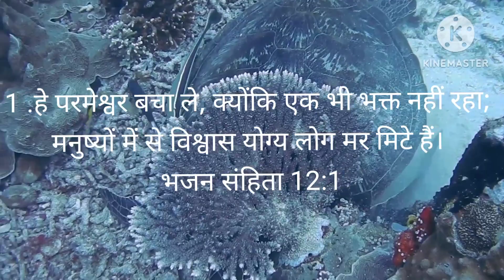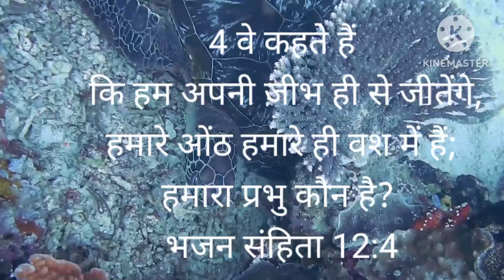सहयता के लिए प्रार्थना। भजन संहिता 12। Psalms 12